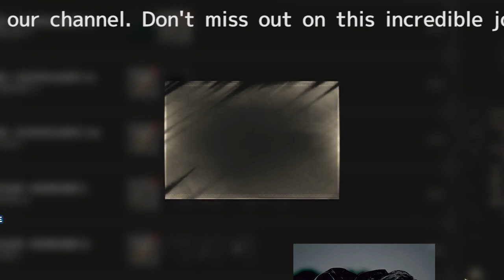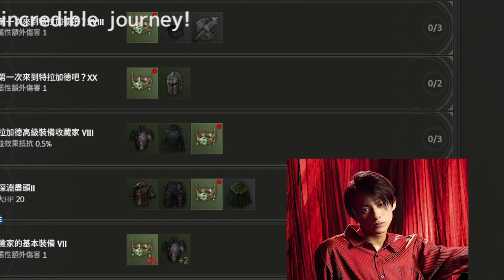平野紫耀が再びグループ脱退!? 三度目の正直は訪れるのか、キンプリファン必見の衝撃ニュース！